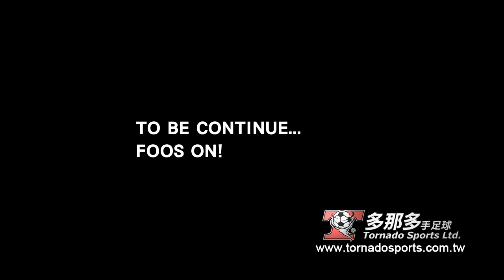Foosball Challenge JACK VS DANIEL LIN GAME 5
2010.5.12 @ Hsinchu Jack vs Daniel Lin GAME 5 台灣手足球選手 JACK VS 林承德